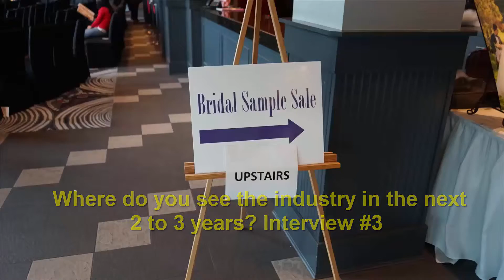Where do you see the Wedding Show Industry in 2 to 3 years, interview 3